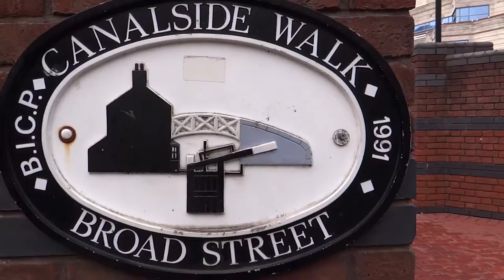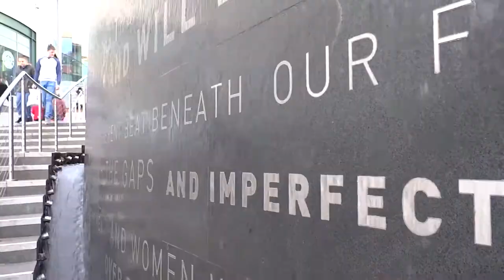GREAT BRITAIN: BIRMINGHAM (England, UK)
Birmingham is the second-most populous city in the United Kingdom, after London, and the most populous city in the English Midlands. With an estimated population of 1,137,100 as of 2017, Birmingham is the cultural, social, financial and commercial centre of the Midlands.

It is the main centre of the West Midlands conurbation, which is the third most populated urban area in the United Kingdom, with a population in 2011 of 2,440,986.

A market town in the medieval period, Birmingham grew in the 18th-century Midlands Enlightenment and subsequent Industrial Revolution, which saw advances in science, technology, and economic development, producing a series of innovations that laid many of the foundations of modern industrial society. By 1791 it was being hailed as "the first manufacturing town in the world". Birmingham's distinctive economic profile, with thousands of small workshops practising a wide variety of specialised and highly skilled trades, encouraged exceptional levels of creativity and innovation and provided an economic base for prosperity that was to last into the final quarter of the 20th century. The Watt steam engine was invented in Birmingham.

The resulting high level of social mobility also fostered a culture of political radicalism which, under leaders from Thomas Attwood to Joseph Chamberlain, was to give it a political influence unparalleled in Britain outside London, and a pivotal role in the development of British democracy. From the summer of 1940 to the spring of 1943, Birmingham was bombed heavily by the German Luftwaffe in what is known as the Birmingham Blitz. The damage done to the city's infrastructure, in addition to a deliberate policy of demolition and new building by planners, led to extensive urban regeneration in subsequent decades.

Birmingham's economy is now dominated by the service sector. The city is a major international commercial centre, ranked as a gamma+ world city by the Globalization and World Cities Research Network; and an important transport, retail, events and conference hub. Its metropolitan economy is the second largest in the United Kingdom with a GDP of $121.1bn (2014), and its six universities make it the largest centre of higher education in the country outside London. Birmingham's major cultural institutions – the City of Birmingham Symphony Orchestra, the Birmingham Royal Ballet, the Birmingham Repertory Theatre, the Library of Birmingham and the Barber Institute of Fine Arts – enjoy international reputations, and the city has vibrant and influential grassroots art, music, literary and culinary scenes. Birmingham is the fourth-most visited city in the UK by foreign visitors.

People from Birmingham are called Brummies, a term derived from the city's nickname of "Brum", which originates from the city's old name, Brummagem, which in turn is thought to have derived from "Bromwich-ham". The Brummie accent and dialect are particularly distinctive.

Би́рмингем — город в Великобритании, выделенный в отдельный район со статусом «сити», в центре церемониального и метропольного графства Уэст-Мидлендс.
Город является центром региона Западный Мидленд и вторым по населению городом Великобритании после Лондона, с населением в 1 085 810 человек на 2011 год.

Первое упоминание о поселении на месте Бирмингема относится к 1166 году. С XIII века город получил известность своими ярмарками.

К XVI веку Бирмингем становится крупным центром изготовления металлических изделий, производства стрелкового оружия и ювелирного дела. А уже к XVIII веку город становится ядром промышленности Великобритании и его население возрастает до 70 тысяч человек, с 15 тысяч в XVII веке[6]. Известные на весь мир учёные и инженеры Уильям Мёрдок, Мэттью Болтон, Джеймс Уатт, Джозеф Пристли и Джон Баскервилл жили и работали в Бирмингеме.

Во время Английской буржуазной революции XVII века Бирмингем поддерживал парламент. В 1830 году в городе возникла буржуазная организация (т.н. Бирмингемский политический союз), сыгравшая важную роль в борьбе за парламентскую реформу 1832 года. В 1839 году в Бирмингеме заседал чартистский конвент. В июле 1839 года буржуазия Бирмингема спровоцировала столкновения рабочих с полицией и войсками.
С начала XX века в городе происходит быстрый рост военных заводов. В годы Второй мировой войны Бирмингем подвергся значительным разрушениям в результате налётов немецкой авиации.

В современных границах со времени административной реформы 1974 года, в ходе которой город-графство Бирмингем был преобразован в район метропольного графства, тогда же дополнительно к нему был присоединен город Саттон Колдфилд.